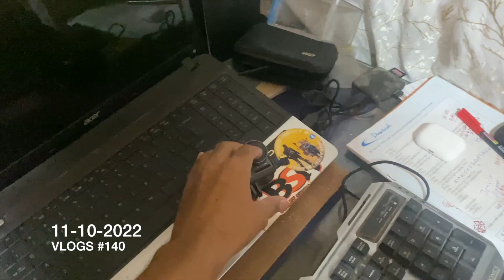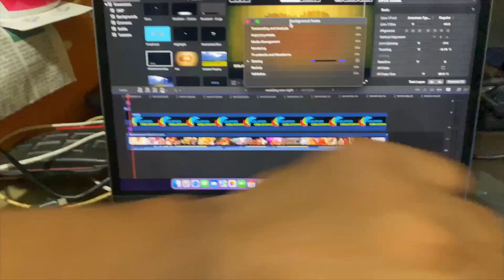SUV of INDIA 🇮🇳 MAHINDRA BOLERO 2011😲 Old Model - ₹3Lakh | BSB VLOGS